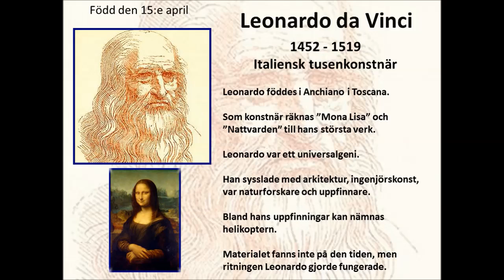15e april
Sex stycken som föddes den 15:e april var Leonardo da Vinci, Jerry Williams, Emma Thompson, Samantha Fox, Emma Watson och Amy Diamond.